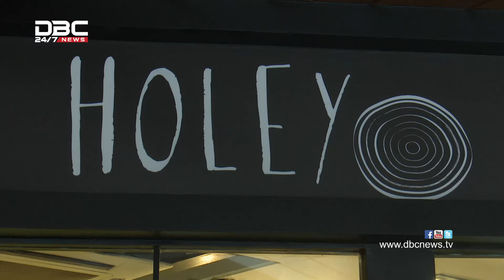নতুন ঠিকানায় হলি আর্টিজান বেকারী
গুলশানের হলি আর্টিজান বেকারীতে ভয়াবহ জঙ্গি হামলার পর থমকে গিয়েছিলো পুরো দেশ। এরপর থেকেই বন্ধ ছিলো বেকারীটি। তবে, নতুন করে গুলশানে আবারো নতুন ঠিকানায় শুরু হয়েছে তাদের কার্যক্রম।